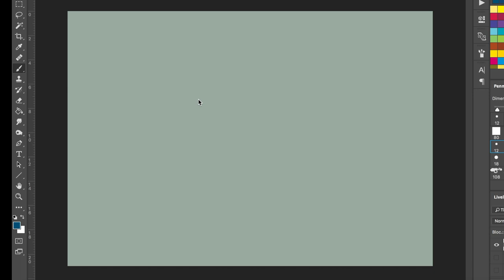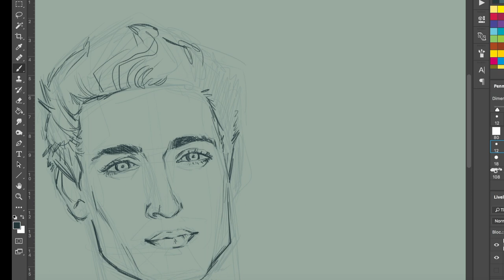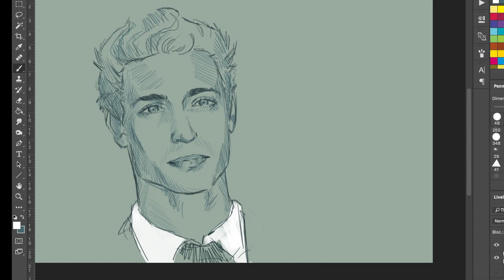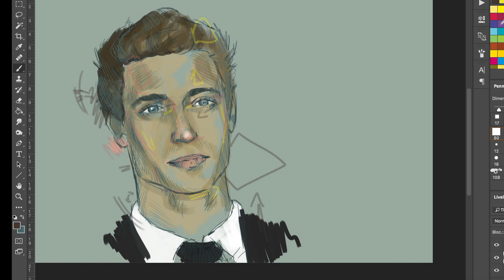Max Irons speed drawing!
Just a very quick sketch of the gorgeous features of this man!
I can't help praising his symmetries XD

realized in photoshop C6